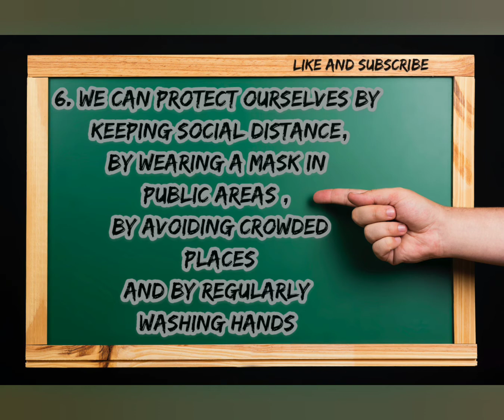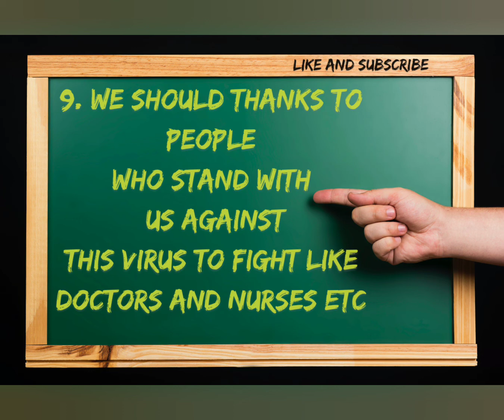10 lines essay on Coronavirus // Essay on Covid-19 in English